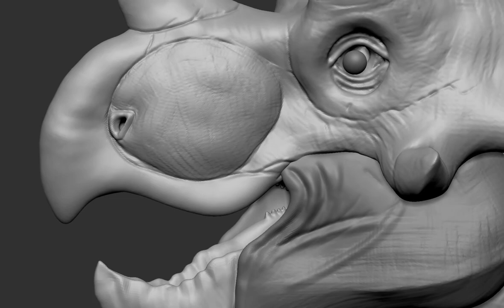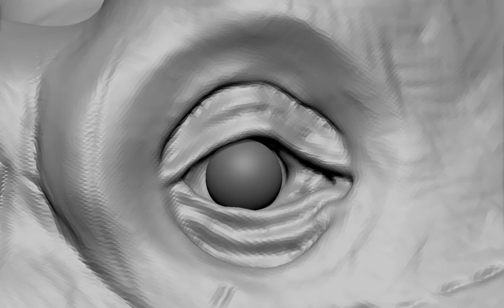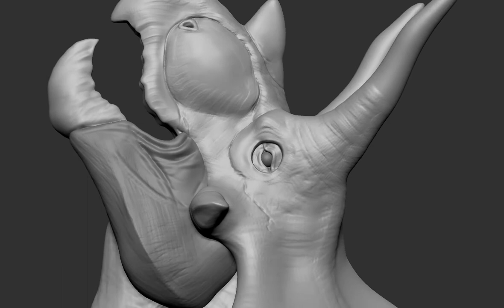Pops triceratops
Life restoration of one of the oldest Triceratops specimens